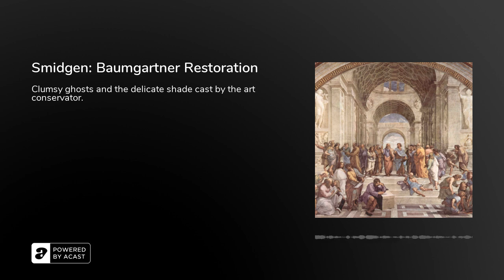Smidgen: Baumgartner Restoration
Thanks for listening! We are so happy to share these ideas and stories that we find meaningful, and we hope you enjoy them. We've turned off comments - we would rather devote our time to telling you stories than referee this space. Clumsy ghosts and the delicate shade cast by the art conservator.